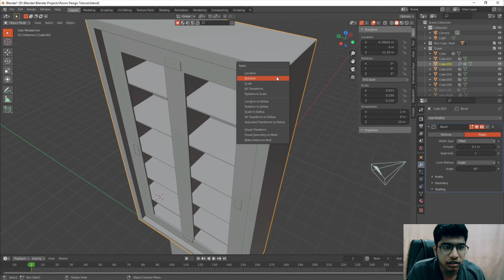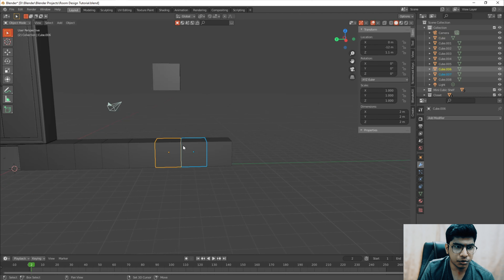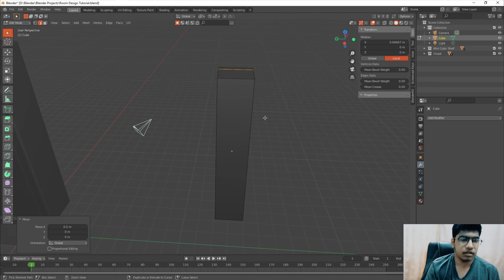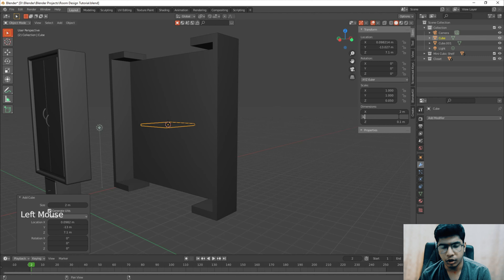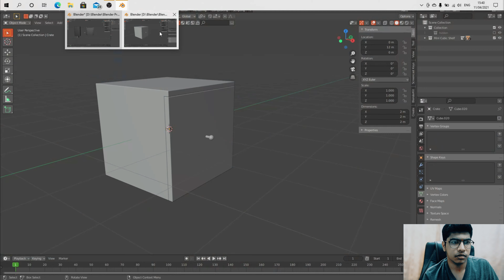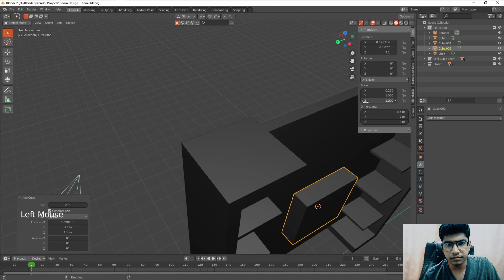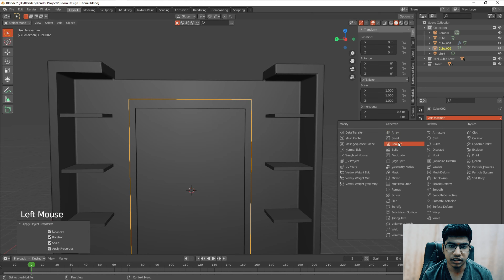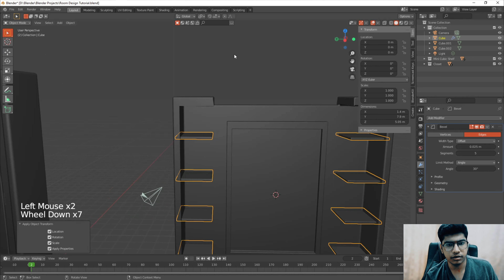Blender Room Design Tutorial : Mirror Shelf | Telugu